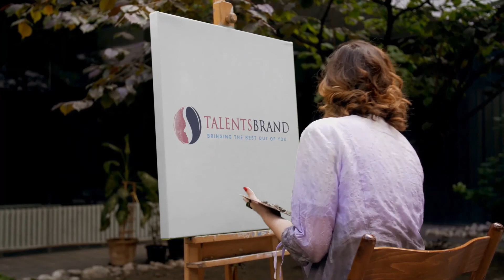8 Things You Must Do Before Launching Your Products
Favour, the founder of TalentsBrand Ltd sharing the 8 things you must do before your launch your products or services.